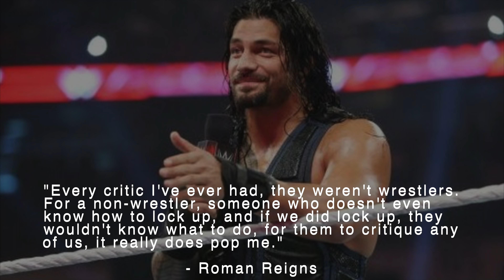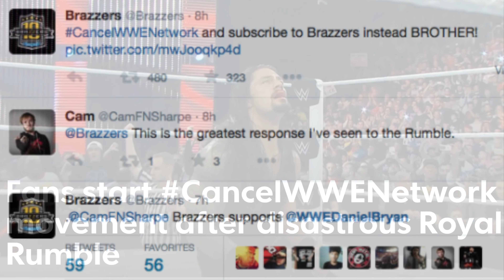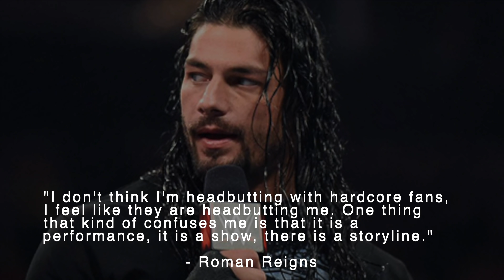What Made The 2015 Royal Rumble Match The WORST In History?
In this video, I break down how the 2015 Royal Rumble turned out to be the worst in history. This is just my opinion so feel free to agree or disagree in the comments and be sure to let me know your thoughts!!

00:00 - Intro
00:33 - Setting The Scene - 2014 Rumble
01:47 - Setting The Scene - Roman Reigns Hate
03:32 - Setting The Scene - 2015 Rumble Build-Up
04:16 - The 2015 Rumble Match
09:47 - Aftermath